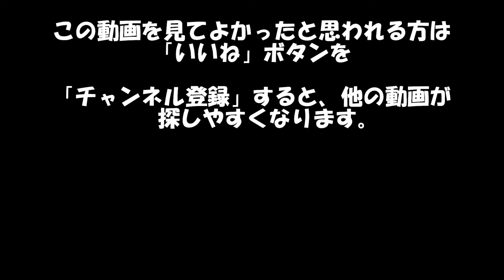シャクガの幼虫は尺取虫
京都府亀岡市　唐外越　西山団地方面途中で撮影しました。
枝に擬態している尺取虫。シャクガの幼虫です。フトスジツバメエダシャクとしましたが、ウスキツバメエダシャクかもしれません。間違っていたら御免下さい。
白地に薄いスジと紋。怖いお姉さんが着る和服の柄の様。
音楽　　　　サイト名　　甘茶の音楽工房
作曲者　　　甘茶